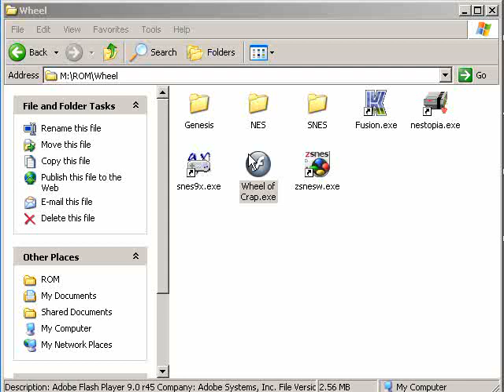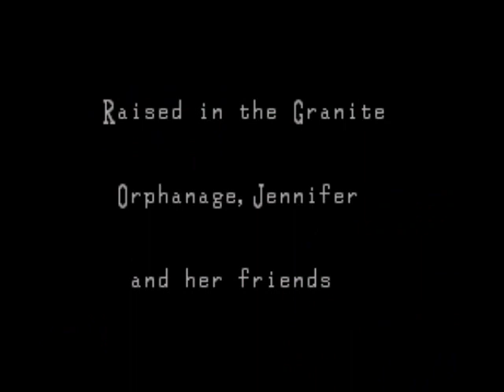God damnit, it's Clock Tower 01 - Walking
WALK FASTER YOU STUPID HOOKER